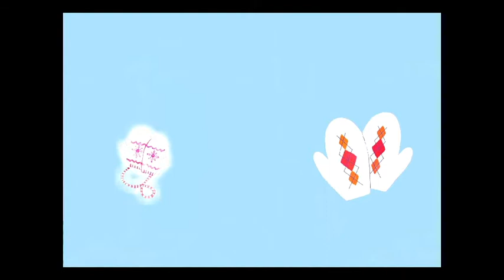스마트잉글리쉬 (Smart English) 21 Big and small